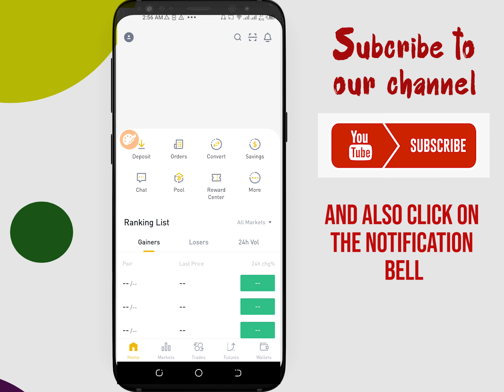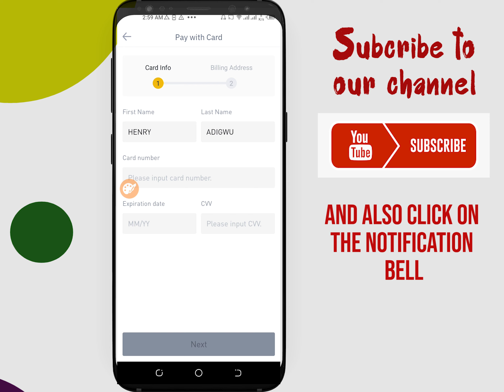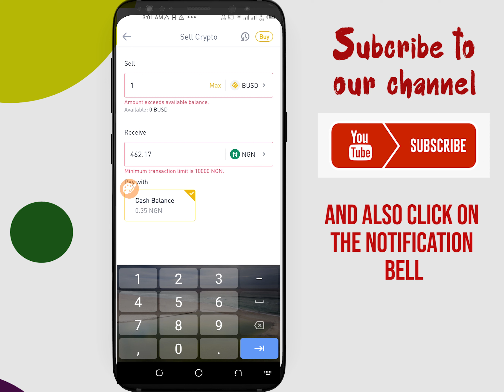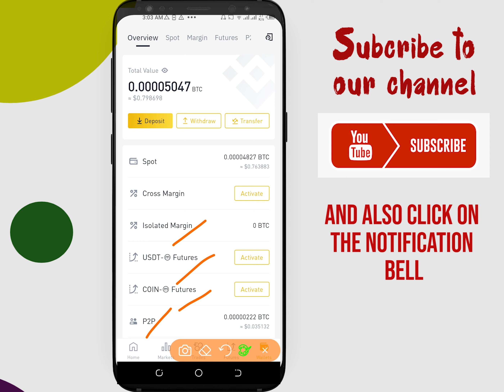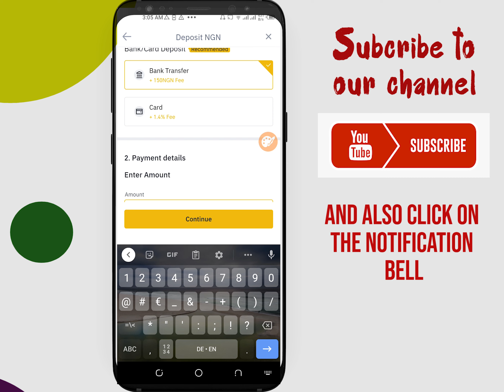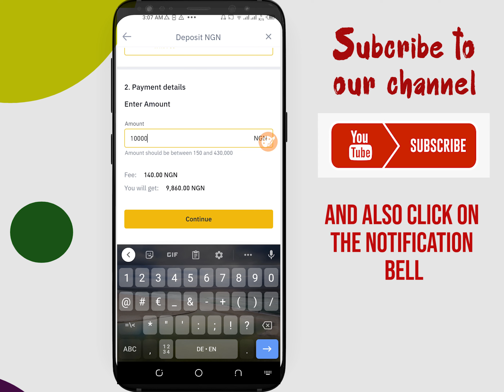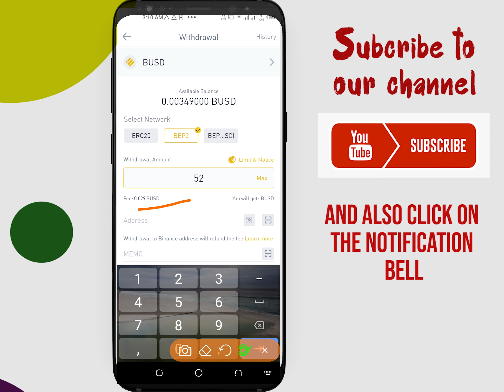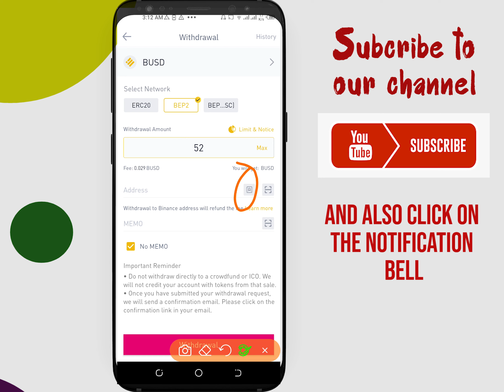How to BUY/SELL Bitcoin in Nigeria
Learn how to start trading cryptocurrency as a beginner (Crypto101)

Learn how to exchange cryptocurrency for money (in your bank account).

Learn how to use Binance to buy and sell cryptocurrency